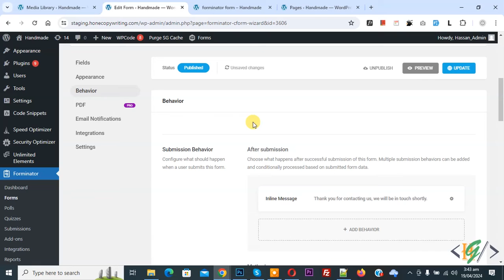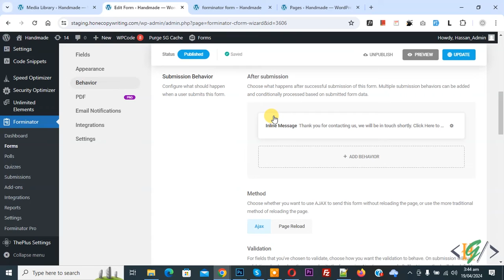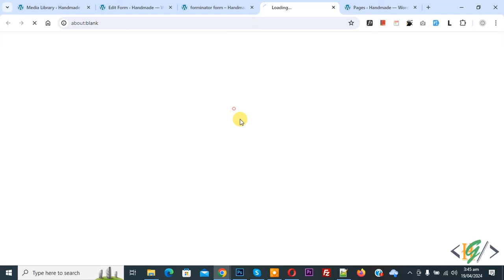How to Download File After Form Submission in Forminator Form Builder in WordPress | PDF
In this wordpress tutorial for beginners you will learn how to download any files e.g pdf, jpeg, jpg, png, .document / doc after user form submit using " Forminator – Contact Form, Payment Form & Custom Form Builder " plugin in wordpress website. So when customer fill form and click on send button then download file option show in success message.